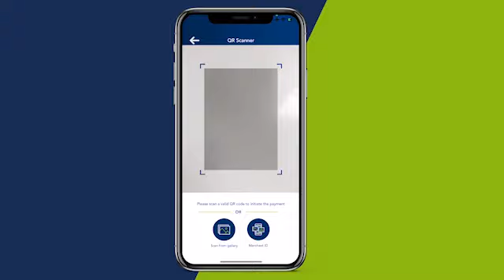Xildh.Gobsan"Caddaalad darro weyn ayaa ka jirta arrinta Xajka iyo Wasaaradda Diinta"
Xildh.Gobsan"Caddaalad darro weyn ayaa ka jirta arrinta Xajka iyo Wasaaradda Diinta,Wasiir waxaa lagaa sugayaa golaha Shacabka ee Baarlamaanka'